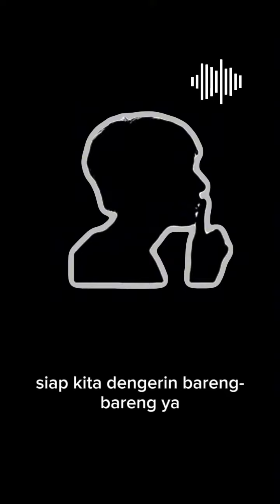Lainya #01/BRAIN MASAGE buat yang sedang strez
Selamat datang di channel YouTube kami, tujuan utama bagi Anda yang mencari tren terbaru dalam dunia hijab! Kami adalah penjual hijab yang berdedikasi untuk memberikan inspirasi gaya yang menarik dan variasi konten yang bermanfaat.

Di channel kami, Anda akan menemukan berbagai variasi konten menarik terkait dunia hijab. Kami senang mempersembahkan koleksi hijab terbaru, tutorial gaya, tips berbusana, dan informasi terkini mengenai tren fashion muslimah dan seputar jualan.

Di samping itu, kami juga memberikan informasi seputar bahan hijab, teknik pemakaian yang tepat, perawatan hijab, serta panduan memilih warna dan pola yang sesuai dengan berbagai kesempatan. Kami ingin menjadikan channel kami sebagai sumber rujukan Anda dalam menemukan inspirasi dan pengetahuan seputar hijab dan konten-konten lainya seputar jualan.

Kami menyajikan setiap konten dengan kualitas produksi yang tinggi, dengan penekanan pada detail dan kejelasan. Kami berusaha keras untuk membuat konten yang informatif, inspiratif, dan menarik bagi semua penonton kami.

Bergabunglah dengan komunitas kami yang semakin berkembang, berbagi ide, dan menemukan inspirasi bersama-sama.

Terima kasih telah menjadi bagian dari perjalanan kami dalam memperkuat hijab sebagai simbol kecantikan, kepercayaan diri, dan keagamaan. Mari bersama-sama mengeksplorasi gaya hijab yang unik dan mendukung satu sama lain dalam perjalanan menuju kehidupan yang lebih baik.

Terima kasih telah mengunjungi channel YouTube kami, dan kami sangat bersemangat untuk berbagi konten berkualitas dengan Anda!

First Principle Thinking @aihijab205  :
- Belanja nyaman dan praktis
- Produk nyaman dan bangga memakainya